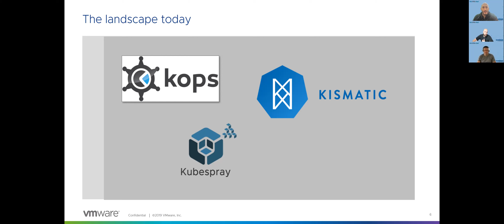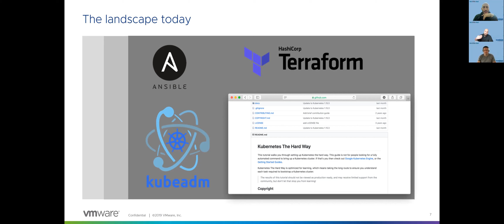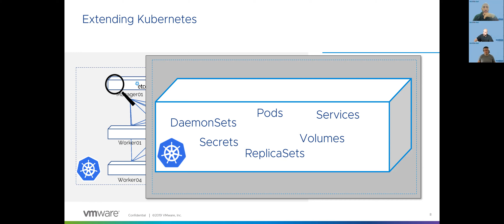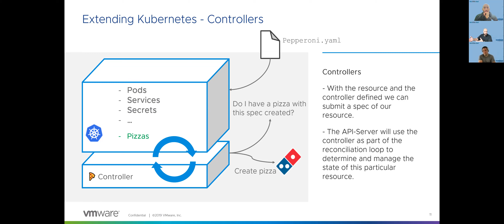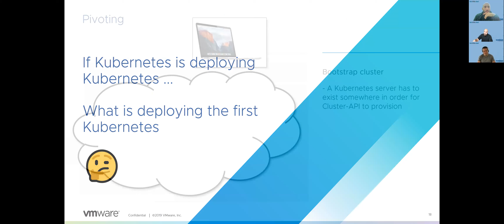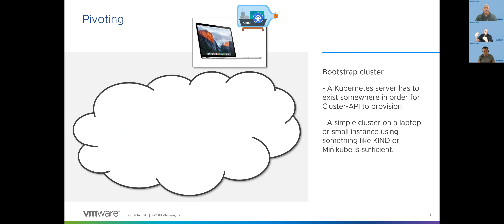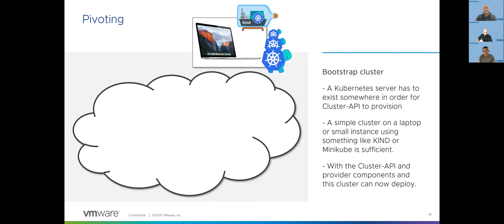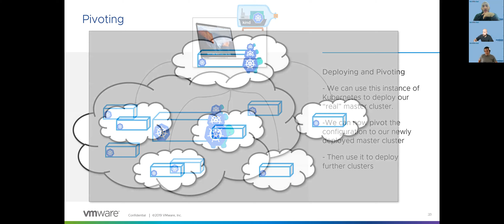IsraelClouds Vlog - Yalla to the Cloud #59 - Cluster API: Part 1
בפינה זו, נגיש לכם מידע על העבודה היומיומית בסביבת ענן מנקודת המבט שלנו. דוברי הפרק: אריאל מונפו, אבי קינן ואורן פנסו.
בפרק הקודם, דיברנו על  מהו בעצם ה-Data Plane והראנו דמו בלייב. בפרק זה, נדבר על Cluster API ו-Life cycle management.

נתראה בפרקים הבאים!

רוצים להתעדכן בתכנים נוספים בנושאי ענן וטכנולוגיות מתקדמות? להרשמה